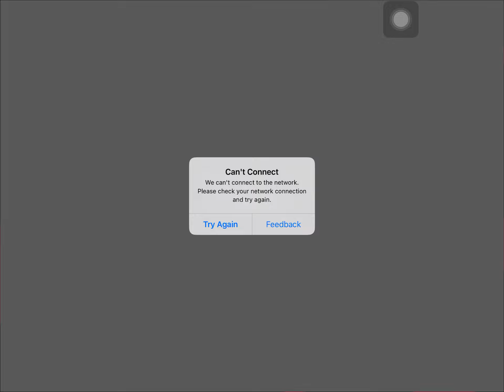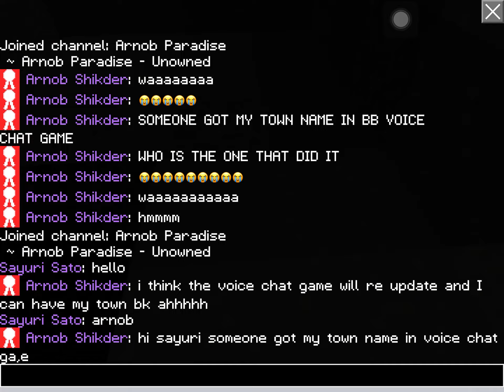SOMEONE GOT MY TOWN IN. THE VOICE CHAT GAME